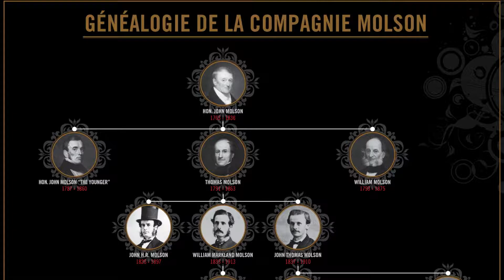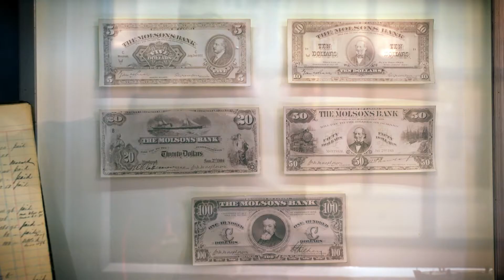Two hundred and thirty years later, the Molson legacy is still strong | We Are the Best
Founded in 1786 by John Molson, the Montreal Molson Brewery is the oldest operating brewery in North America. For over 100 years, this company has been gaining international recognition. Currently, Molson Coors is the third largest beer company in the world, brewing 90 kinds of beers that are available in 50 countries.

Seventh generation Molsons, Geoff and Andrew, are driven by the same passion that motivated their ancestors back in the late 18th century. Join chef Ricardo Larrivée as he talks Molson money and the history of one of Canada's more recognisable exports.

Two hundred and thirty years later, the Molson legacy is still strong